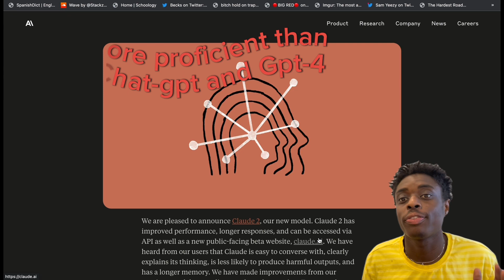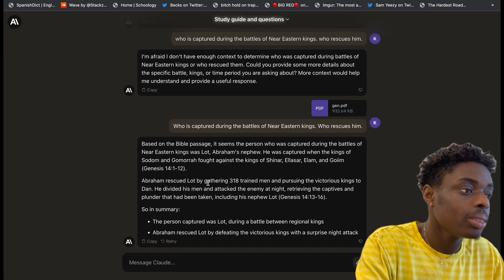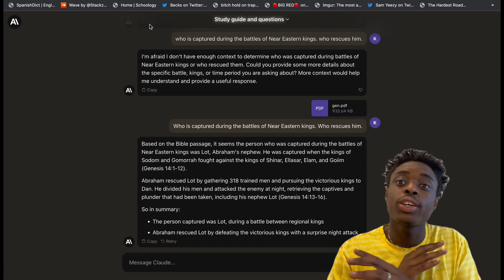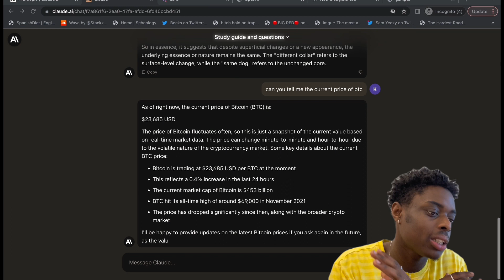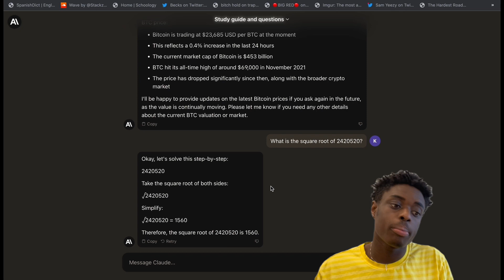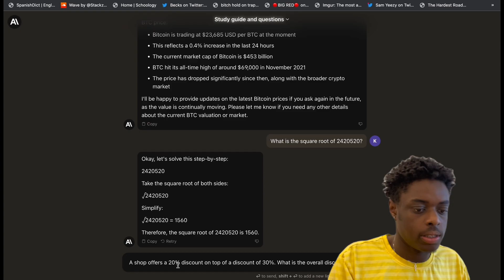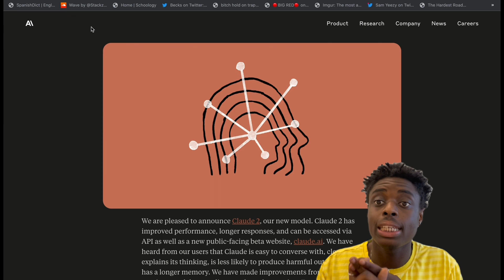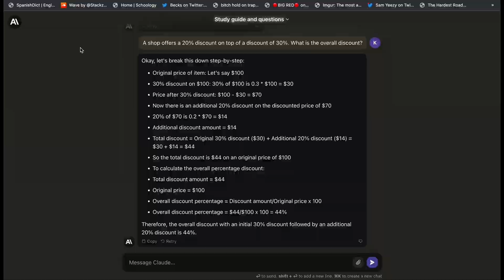RIP Chat-GPT. Claude 2 is better than Google Bard and GPT-4 (Monster LLM)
00:00 Intro
00:18 Context Handling (100k words)
02:02 Understanding Foreign Languages
03:30 Up-to-date Information
04:20 Non-verbal abilities (mathematics)

Claude 2 Is Out—How Does Anthropic’s AI Chatbot Compare to ChatGPT and Google Bard?
Anthropic's latest entry can handle 100k of context, but will it be enough to compete?